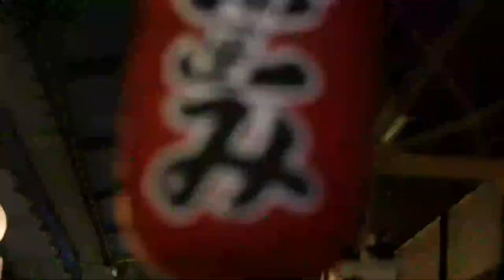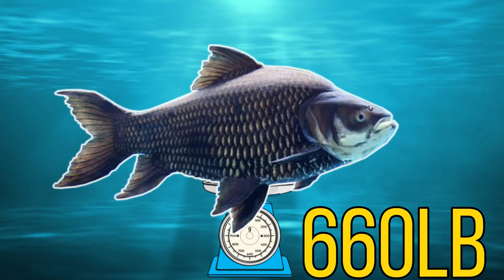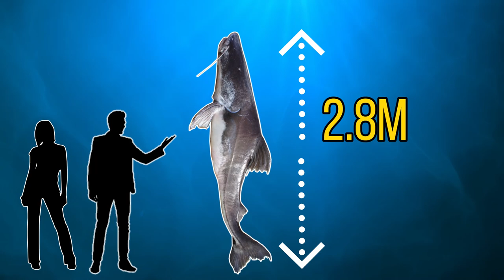5 More Largest Freshwater Fish In The World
In this video I will be going through 5 of the largest freshwater fish in the world. There are many giant freshwater fish in the worlds rivers and lakes but what fish is the biggest freshwater fish in the world? This is actually a very hard question to answer as monster fish come in many different shapes and sizes and two fish from the same species can vary in size drastically from one another.

So in this video I will be going through 5 more river monsters that are thought to be the largest freshwater fish in the world. I will not be including sturgeon species as even though they spend a lot of time in freshwater, they can also be found in the worlds oceans.

The first giant fish on the list is the giant Siamese carp. This carp species is the largest carp species in the world and mainly feeds on plant matter and algae in the Mekong river. This giant freshwater fish is unfortunately in decline and is listed as critically endangered so if nothing is done to help this river monster then we may loose it for good.

For our second monster fish we will be heading over to south America as we have the piraiba. The piraba is one of the largest catfish species in the world and is feared in many parts of south America as it can grow very large and its a predatory catfish species.

For our next large fish we will move over to China as we have the Chinese paddlefish. The Chinese paddlefish is actually extinct in the wild but only went extinct in 2005. The main reason why this river monster disappeared was the construction of dams along the Yangtze river. This should go as a warning as many other large freshwater fish could suffer the same fate.

For the next monster fish we will stay in Asia as I will be covering the goonch catfish. The goonch catfish is another large freshwater predatory catfish that is normally found in fast moving waters. This giant catfish has some nasty teeth and is feared by many locals.

For our final river monster we will be heading over to Africa as we have the Nile perch. The Nile perch is another giant freshwater predatory fish that can be found in the Congo, the Nile, and lake Victoria. This species is a effective ambush predator and has been cultivated by humans for over 4000 years.

What do you think the largest freshwater fish in the world is?